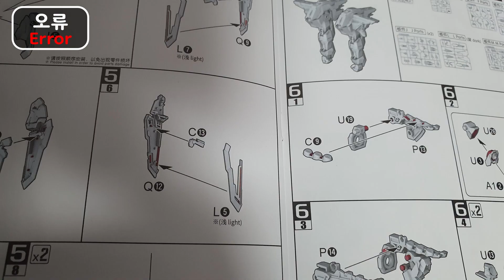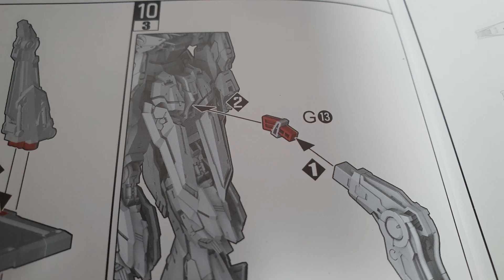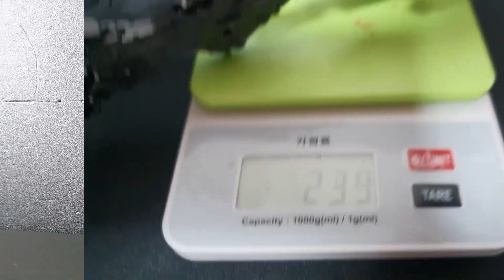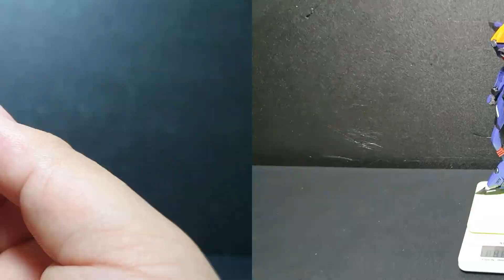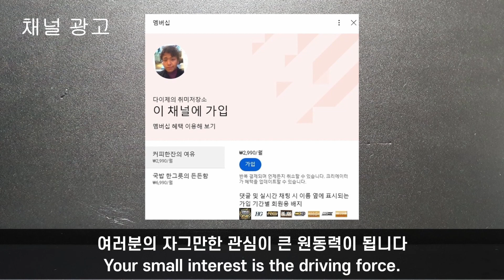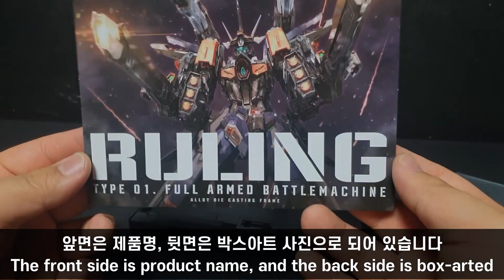중국의 반다이?! IN ERA+ 재결(룰링) 리뷰 / Bandai in China?! IN ERA+ Ruling Review /中国のバンダイ？！ INERA + ルーリングレビュー